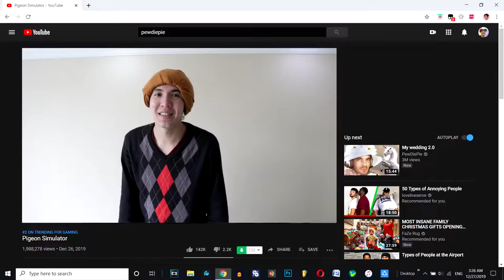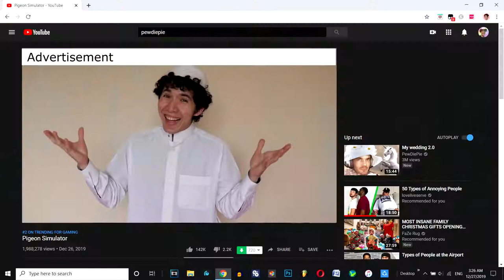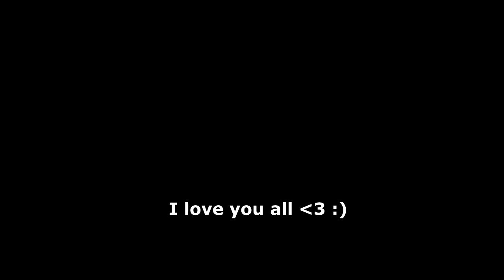If Pewdiepie was Muslim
My videos are not meant to portray, teach or mock any religion, personality or culture and is not meant to offend or hurt anyone's feelings in anyway. my videos are only made for entertainment purpose and should not be taken seriously I Make funny, Relatable and Positivity Videos EVERYDAY!